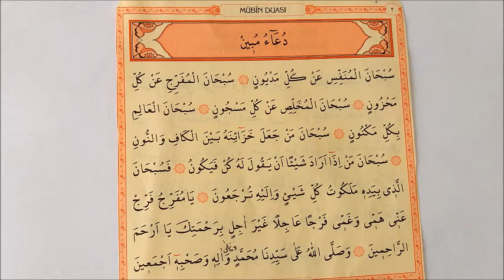MÜBİN DUASI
Mübin Duası Arapça ve Türkçe Meali;

"Bismillahirrahmanirrahim

Sübhane'l-müneffisi an külli medyun. Sübhane'müferrici an külli mahzun. Sübhane'l-muhallisi an külli mescun. Sünhane'l-alimi bi külli meknun. Sübhane men cealae hazainehu beyne'l-kafi ve'n-nun. Fe iza kada emren fe innema yekulü lehı kün feyekun. Fa sübhanellezi bi yedihi melekutü külli şey'in ve ileyhi türceun."

Türkçe meali,; "Ey her türlü borçtan kurtaran! Seni tenzih ederim. Ey her türlü hüzünden kurtaran! Seni tenzih ederim. Ey her hapisten kurtaran! Seni tenzih ederim! Ey her gizliyi bilen! Seni tenzih ederim. Ey bütün hazinelerini Kaf ve Nun arasında var eden! Seni tenzih ederim. O bir işi diledi mi ona "ol!" der, o da oluverir. Her şeyin iç yüzünü bilen ve her şeyin melekutunu elinde tutan, gücü her şeye yeten Allah'ı tenzih ederim. Her şey Ona dönecektir."

Mübin Duasının Faziletleri Derki;

Dünyevi ve uhrevi her türlü dilek ve hacetlerin yerine gelmesi, sıkıntı, keder, elem ve kasvetlerin gitmesine niyet ederek Yasin Suresi'ndeki her "Mübin" den sonra üçer-beşer ya da yedi kere bu duanın okunması gereklidir.

İhlasla okunduğu vakit Allah c.c. dua edenin dileğini yerine getirir. Yasin tilaveti sona erince bu duanın okunması önerilmektedir. Bunu duanın, hacetlerinin kabulüne mazhar olacağı Mevlamız'ın okuyanların sıkıntısını ve kederinden kurtaracağını ve ihlasla okumak, yasin bitince de tilavet yapmak faydasını görecektir.

Yasin suresinin içinde 7 defa Mübin geçer, onları bir daire içerisine alıp işaretleyin, her Mübin isminin sonunda 3-5-7 defa Mübin suresi okunur.

Teşekkür ederiz bloğumuzun sahibesine çok güzel sure inancınıza güvenin ve gerisini sabreyleyin. Yüce Mevlam'ıza bırakın. Özür diliyoruz neden 7 kere biliyor'musunuz? Cennet 7 kattan oluştuğundan her kim Kur'an-ı Kerimden bir fazla okunursa kat kat mertebesi artırılmış. Cenabı Allah şimdiden herkesin gönlündekini ve yüreğindekini kabul etmesi dileğiyle, saygılarımızla.YASİN SURESİNİ ‘’MÜBİN’’LE OKUYUNCA;    DİLEK, İSTEK, ŞİFA İSTENEBİLİR.
                        Güçlü bir duadır
Yâsin sûresinde geçen Mübin Duası; Dileklerin kabul olması için en güçlü dualardan birisi de belki birinci olan Mübin duasıdır.
Yasin-i Şerif”te yedi yerde “mübin” kelimesi vardır. Bunlar:12,17,24,47,60,69 ve 77, ayetlerdir.
Mubin duası adıyla bilinen bu dua bir çeşit hacet duasıdır. Dünyevi ve uhrevi her türlü dilek ve hacetlerin yerine gelmesi, sıkıntı, keder ve her türlü elemlerin gitmesi için niyet ederek,Yasin Suresi ve mübinler aşağıdaki şekillerde okunur.
ŞU ŞEKİLDE DE OKUNMAKTADIR:  Her ''Mübin''  okuyuşta tekrar baştan Yani '' Yasin'' den başlanır.
.1.Sayfa 12.ayette mübin var.Okuduk. Tekrar  başa dönülür 2.sayfada 17. ayeti okuduk tekrar baştan başladık yine 2.sayfa 24. ayete kadar okuduk. Tekrar baştan başlayıp 4. sayfa 47. ayete kadar okuyoruz. ve böylece 5.sayfa 60. ayet, 6.sayfa 69. ayet ve son olarak 7. sayfa 77 ayeti okuyup tekrar başa dönerek okunur.  7 defa başa dönülmüş olur
Mübin Duası:
Sübhânel müneffisi an külli medyûnin *sübhânel müferrici an külli mahzûnin *sübhâne men ceale hazâinihü beynel kâfi ven nûnü *sübhâne men izâ erâde şeyen en yekûle lehü kün fe yekûnü *yâ müferricü ferric *yâ müferricü ferric *yâ müferricü ferric *ferric annî hemmî ve ğammî feracen âcilen bi rahmetike yâ erhamer râhimîne ve sallallâhü alâ seyyidinâ muhammedin ve alâ âlihi ve sahbihi ve sellim.
Türkçesi:
Her borçluyu rahatlatan Zât’ı tesbîh ederim. Her üzüntülüyü rahata çıkaran Zât’ı tenzîh ederim. Hazînelerini; “Kâf” — ك — ile “Nûn” — ن — ((كُنْ = (ol) arasında (Kün- emrine) yerleştiren Zât’ı tesbîh ederim. Bir şeyi istediği zaman ona “Ol” dediği anda, her istediği oluveren Zât’ı noksan sıfatlardan tenzîh ederim. Ey sıkıntıları açan Zât!.. Sıkıntılarımı aç!..”
“ Ey Allâh-ım!.. âcilen benim sıkıntımı ve kederimi aç!.. Ey acıyanların en merhametlisi rahmetinle muâmele eyle!.. Allâh Efendimiz Muhammed’e ve Âl-i Ashâbına salât-ü selâm eylesin!..”